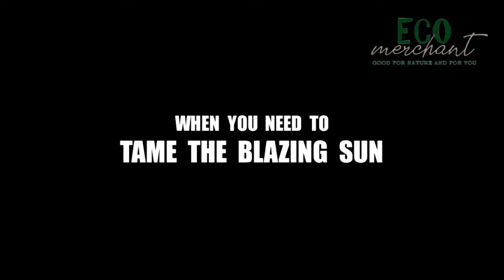Da Brim Helmet Visor - Eco Merchant